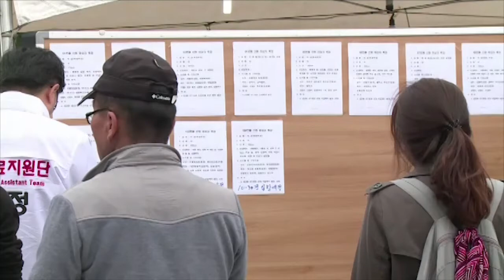AFP: Más de 100 muertos en tragedia de ferry Surcoreano